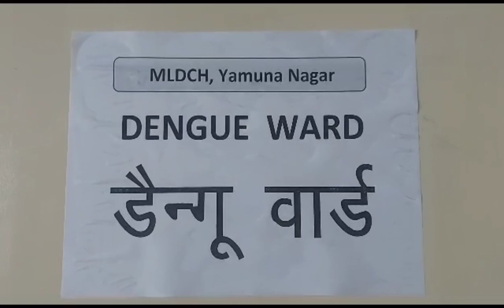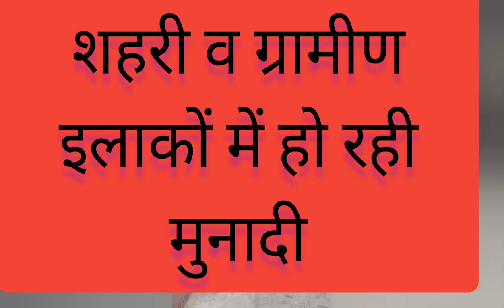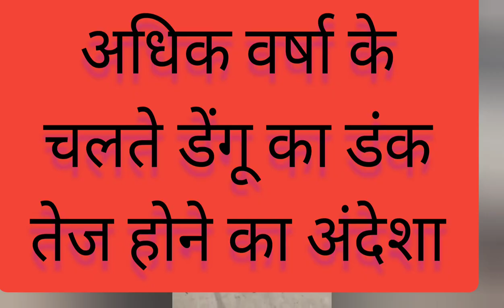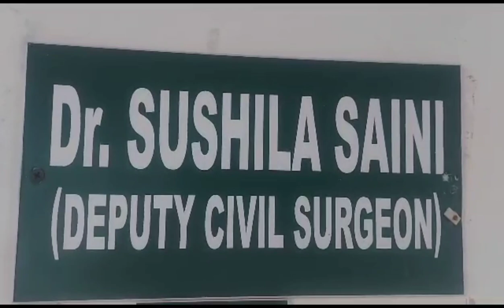हरियाणा में डेंगू के मामले आए सामने,यमुनानगर में 5 डेंगू पॉजिटिव मिले स्वास्थ्य विभाग हुआ अलर्ट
अस्पतालों में वार्ड किए गए रिजर्व

जिला के सभी अस्पतालों में डेंगू के वार्ड रिजर्व कर दिए गए हैं। सरकारी अस्पतालों में डेंगू के लिए मुफ्त जांच की जा रही है। जहां डेंगू के केस मिले हैं वहां फागिंग करवाई गई है।